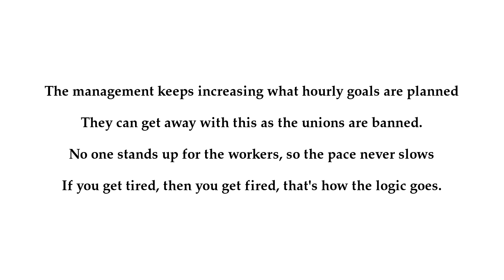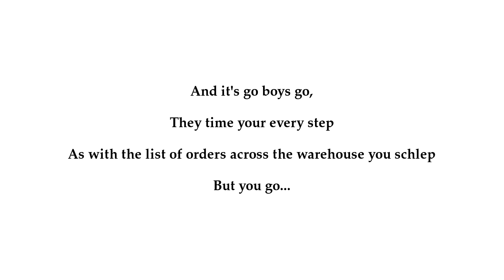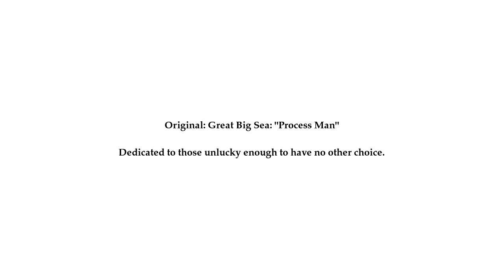Amazon Worker Song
The plight of workers - sorry - associates, in the infamous Amazon warehouses.

Original version: "Process Man", aka "Chemical Worker Song", by Great Big Sea.

Vocal track slightly suboptimal.